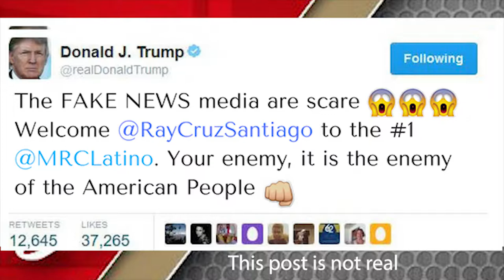Ray Cruz presenta "La deslealtad de James Comey"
Se puede considerar a James Comey una persona leal? El ex director del FBI ha lanzado un libro donde comenta algunos secretos de su trabajo. Hasta donde es permitido y donde comienza la palabra de hombre?